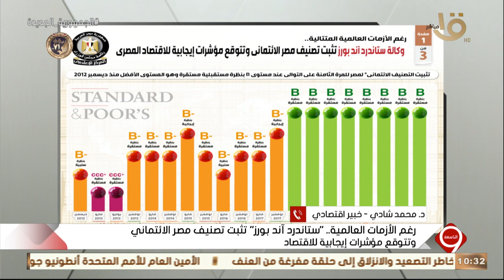التاسعة| د. محمد شادي.. يستعرض تفاصيل تثبت تصنيف مصر الائتماني وتوقع مؤشرات إيجابية للاقتصاد المصري